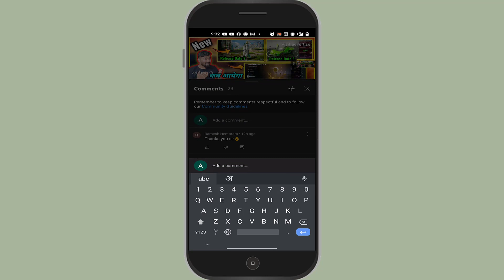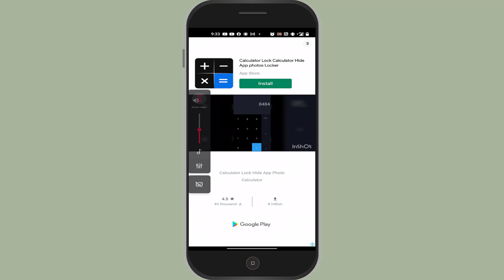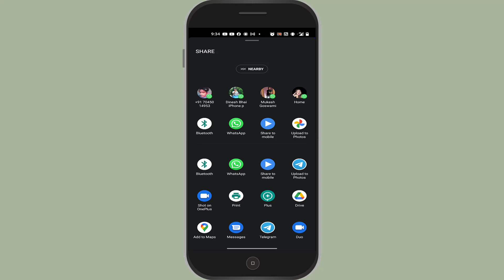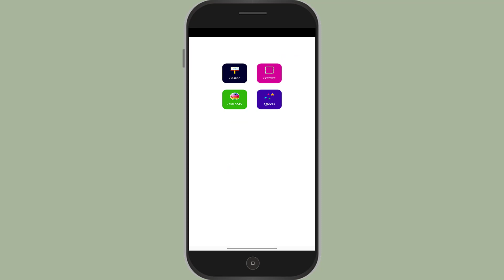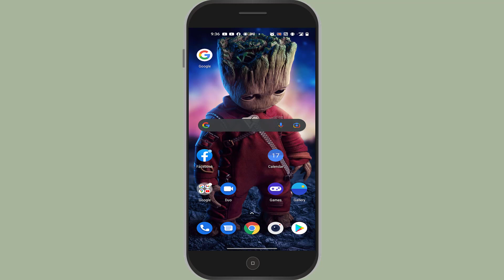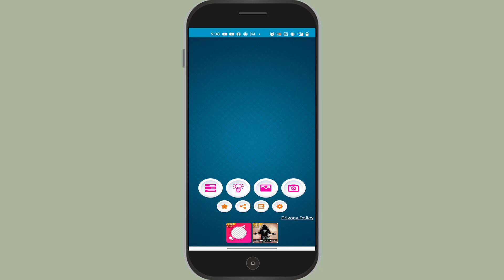Make Happy Holi Photo in Mobile | होली का Photo मोबाइल में बनाये 2 मिनट में | Hindi me Sikho